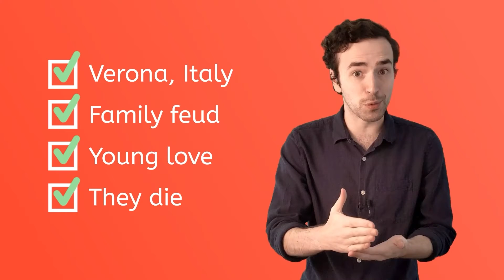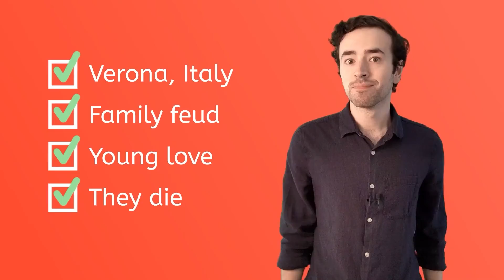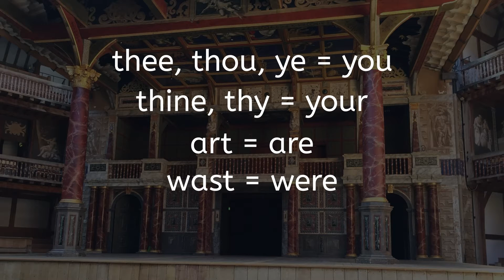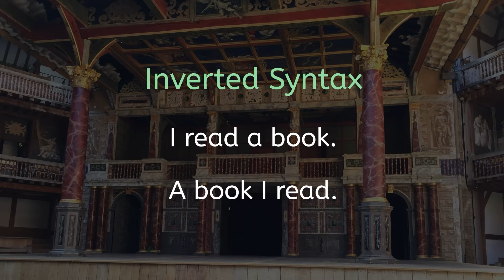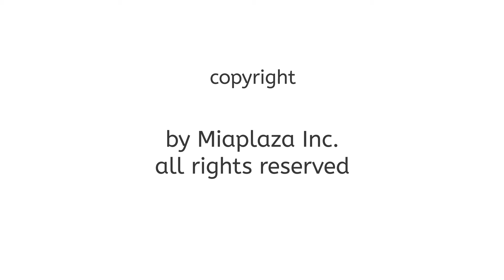Intro to Romeo and Juliet - English 1 for Teens!